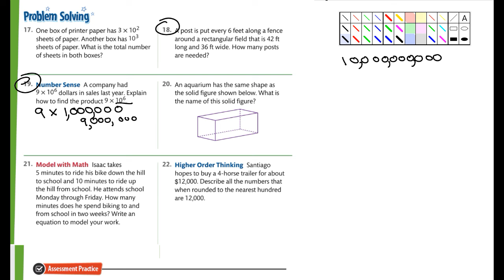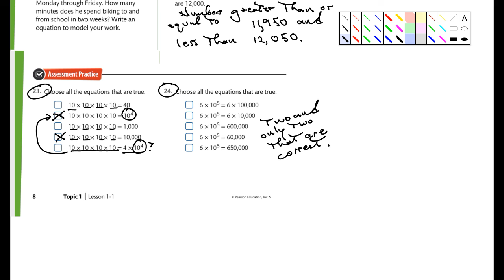EnVision Math 1.1 pg 8 homework help